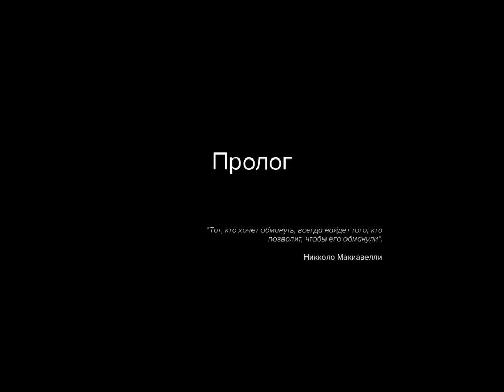Sniper Ghost Warrior 3: Season Pass Edition Пролог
Sniper Ghost Warrior 3: Season Pass Edition.Sniper Ghost Warrior 3: Season Pass Edition Пролог.